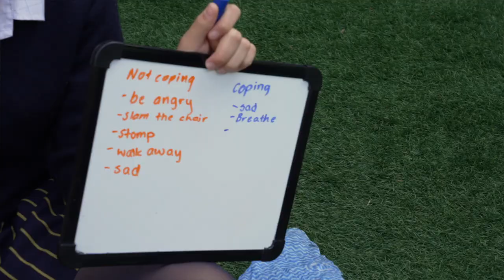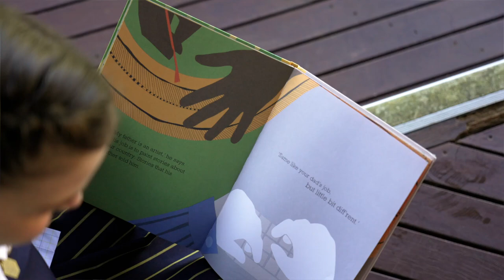Ravenswood School for Girls Buddy Program